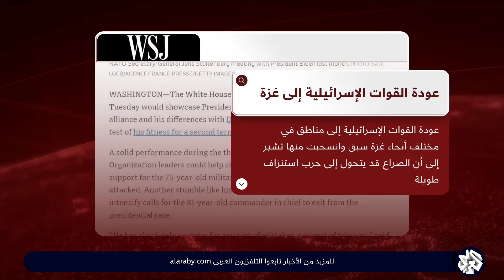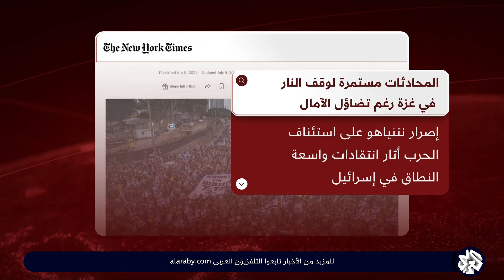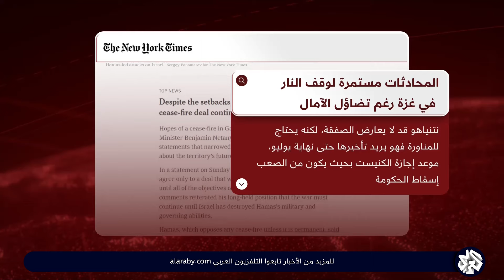تحذيرات من تحول القتال في غزة إلى حرب استنزاف، ومآلات مباحثات الهدنة في غزة | جولة في الصحف العالمية